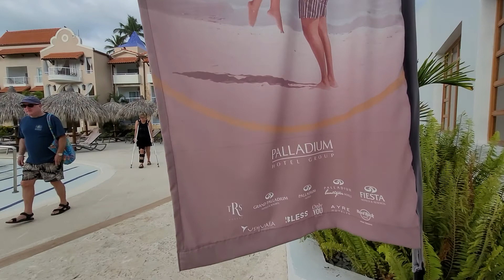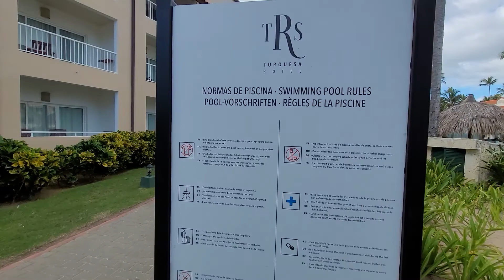Aerobic at the pool, TRS Turquesa ,Punta Cana